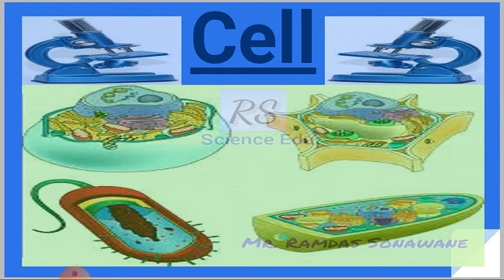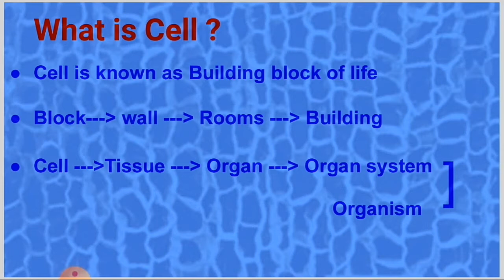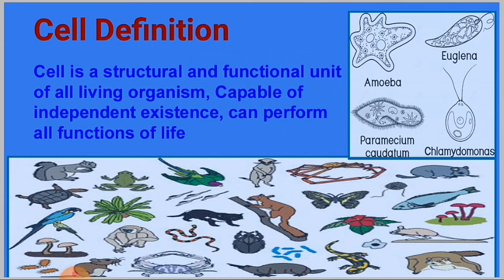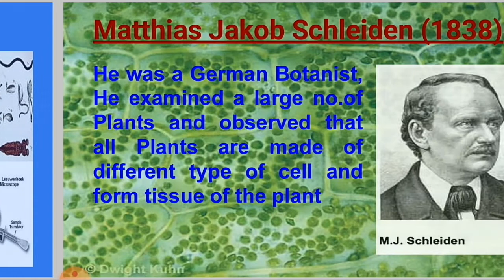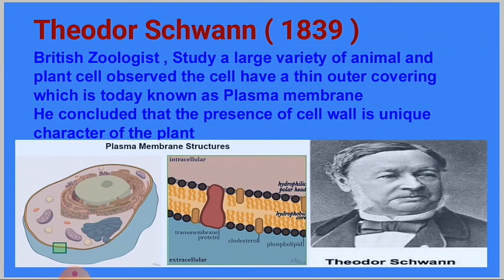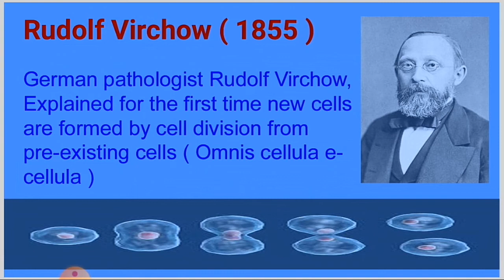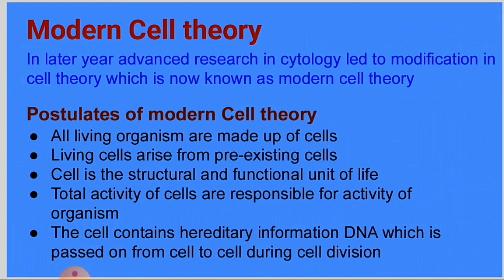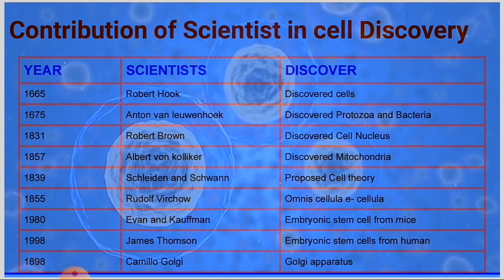cell History, what is cell, cell Definition, Contribution of Scientist in cell Discovery cell theory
Cell Discovery, Cell History Contribution of Scientist in cell Discovery
story of cell Discovery , Cell theory, Modern cell theory,